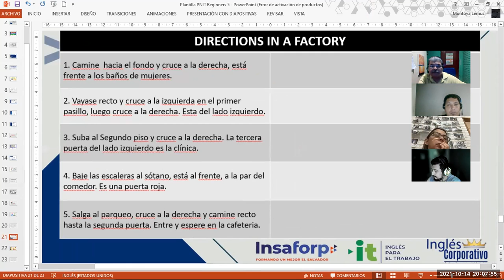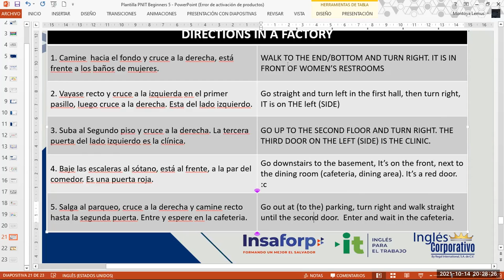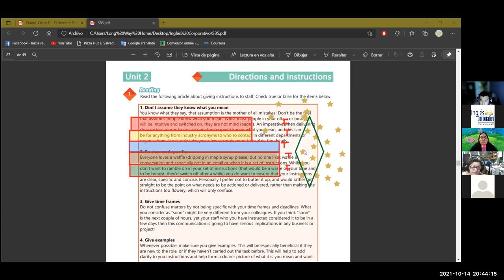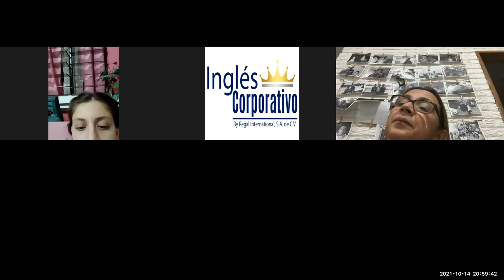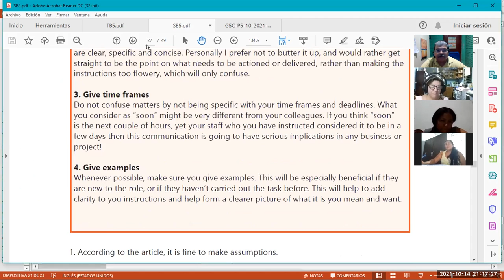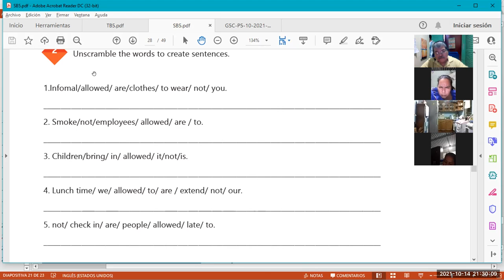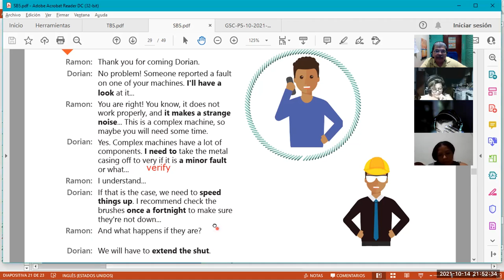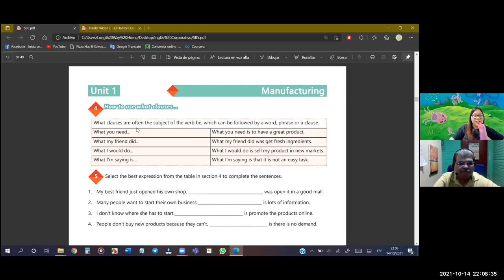Ingles Corporativo-Videoconferencia #11 EXPRESSIONS FOR DESCRIBING ISSUES